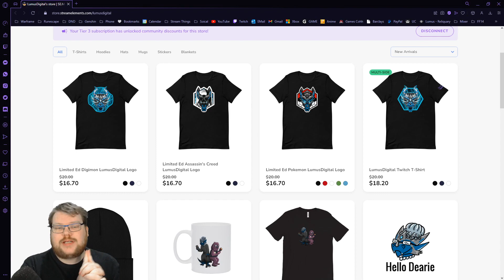Let's Play Mass Effect 3 (Legendary Edition) Part 17